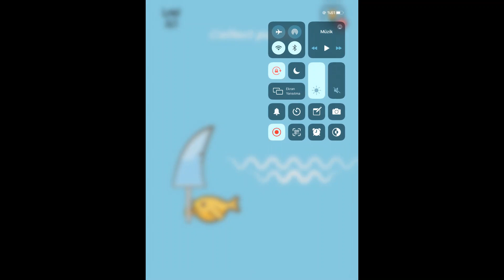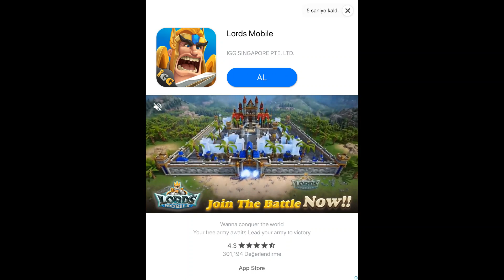Brain Wash Answers | Level 261-270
brain wash answers